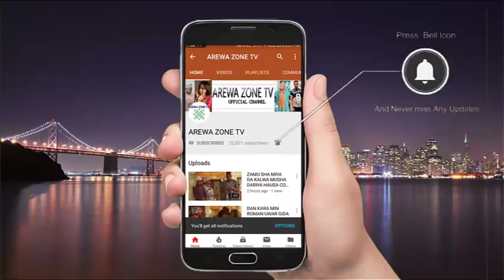MUSHA DARIYA MAMA KWANA BIYU NAI A MASALLACI INA IBADA (MAI SANA'A COMEDY)